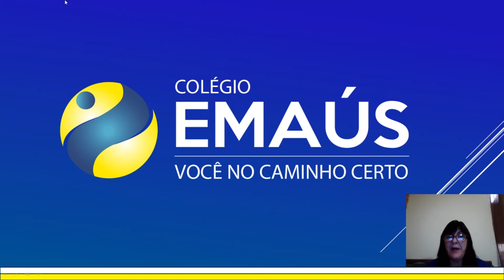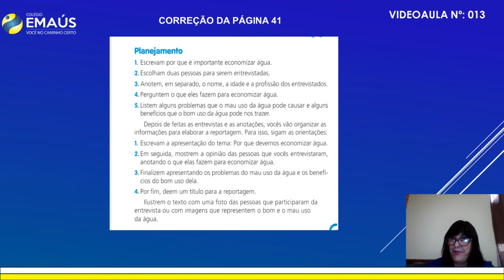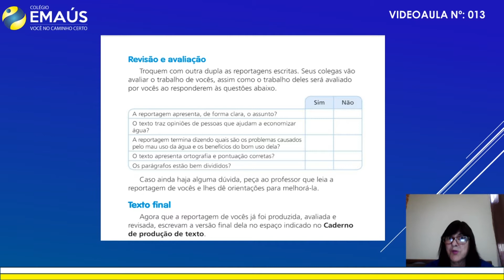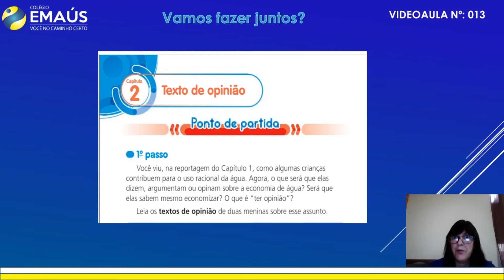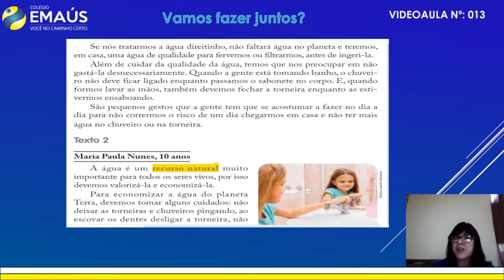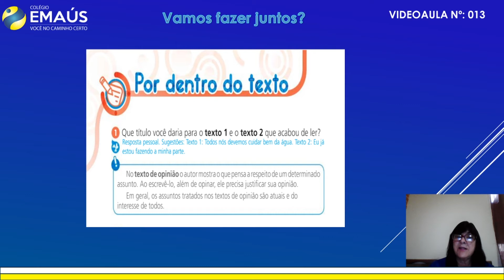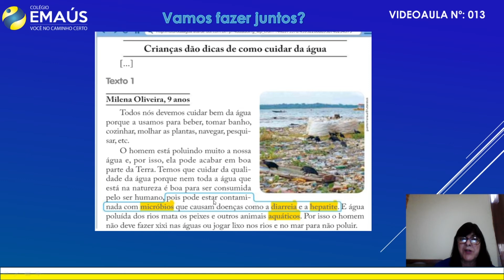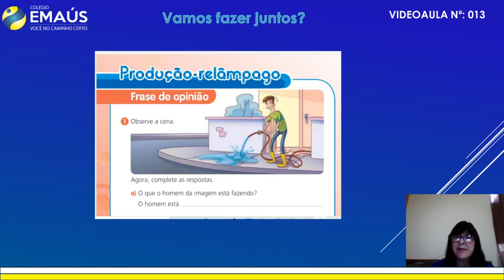2º ANO_SEMANA 008_VID013_PRODUÇÃO DE TEXTO